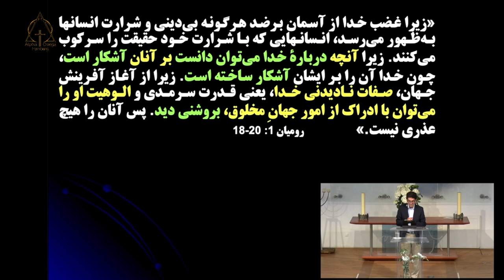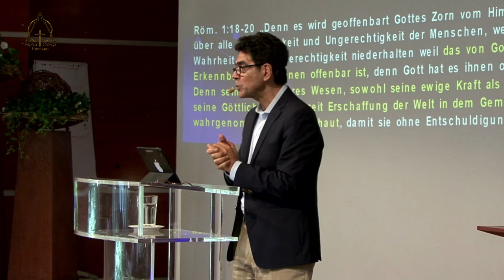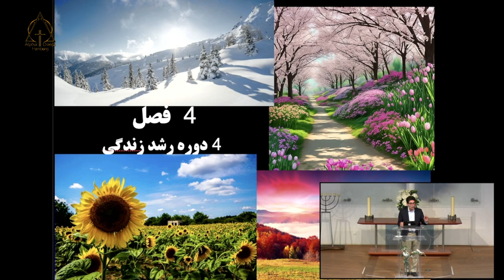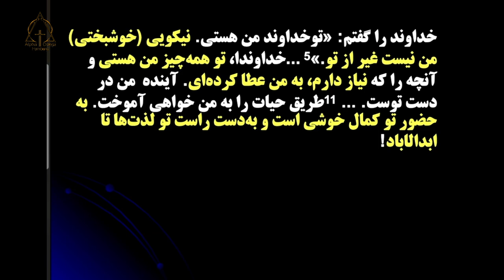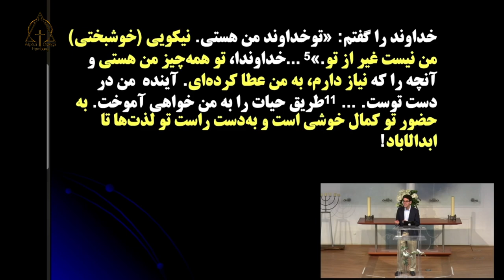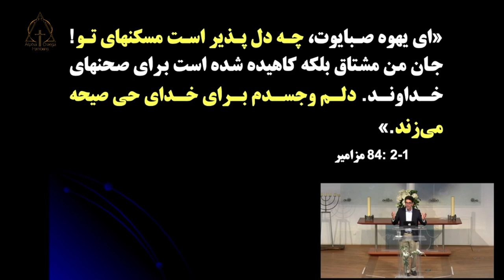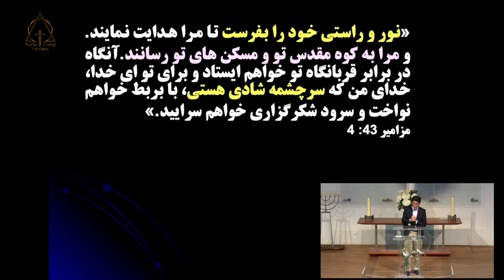پاستور آلبرت بابایان خدای جمیع لذت ها 23.06.2024